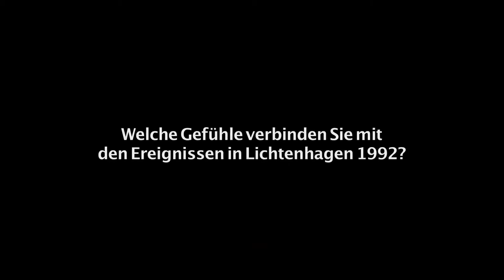Lichtenhagen 1992 - Wolfgang Richter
ungekürztes Interview

Produziert für die Dokumentation "Lichtenhagen bewegt" -
Zeitzeugen erinnern sich an die Brandanschläge von Rostock Lichtenhagen 1992. Produziert im Auftrag der Heinrich Böll Stiftung MV und Bunt statt braun e.V.